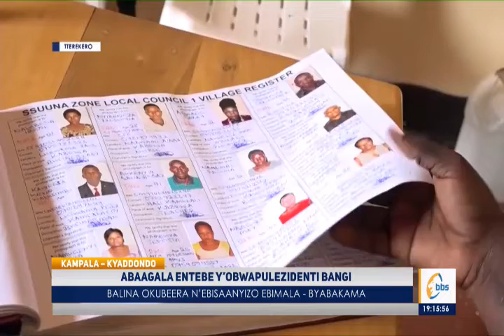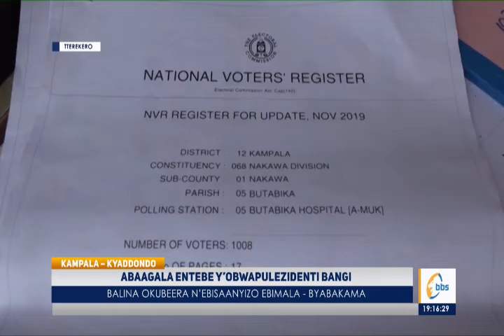Akulira akakiiko k'ebyokulonda agamba abagala obwapulezidenti bangi nnyo